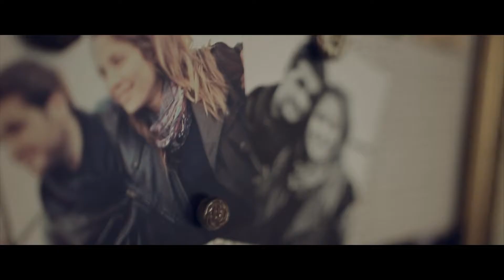Highlights Hagar & Alon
Done for Chen Reuven Photographers